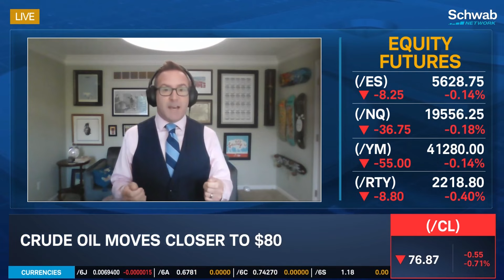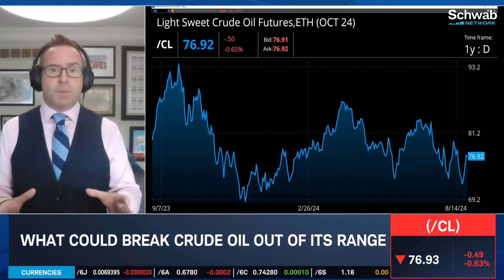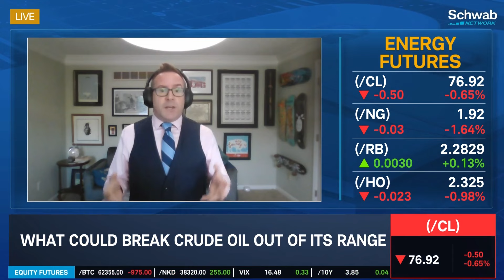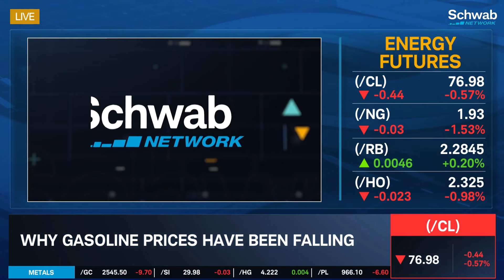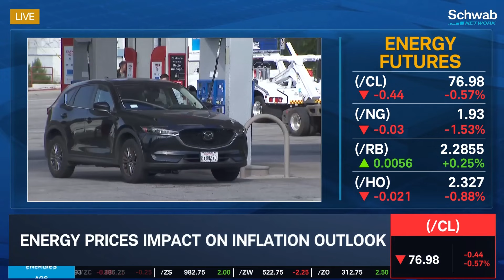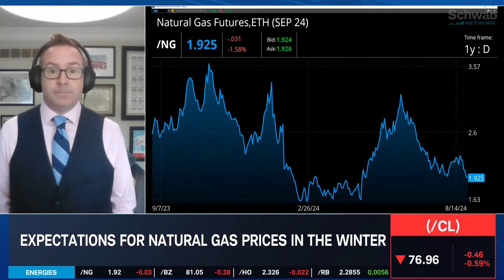Worldwide Oil Market Changes Affecting U.S.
Geopolitical tensions, Libya limiting oil exports, and China's weakening domestic demand all caused crude oil (/CL) prices to fluctuate. Matt Smith, Lead Oil Analyst of Americas at Kpler, talks about how it all affects Americans filling their tanks at the pump.